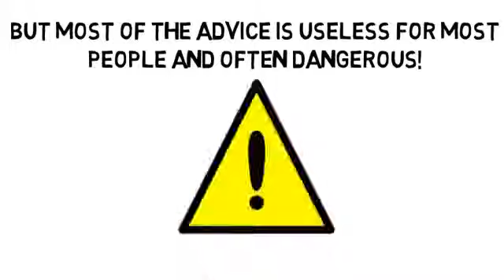Acupuncture And Health by TALKlistic com